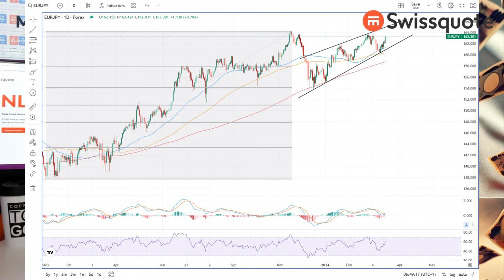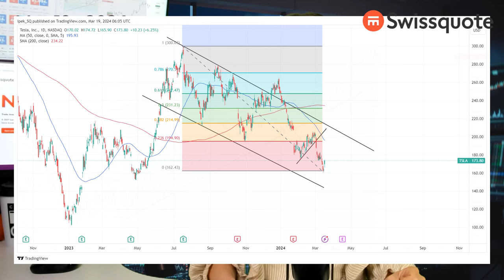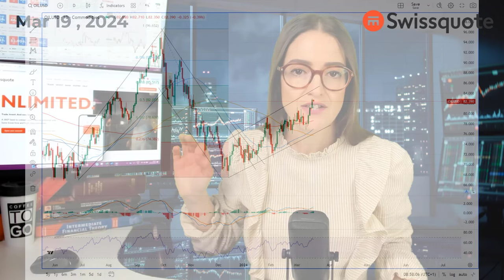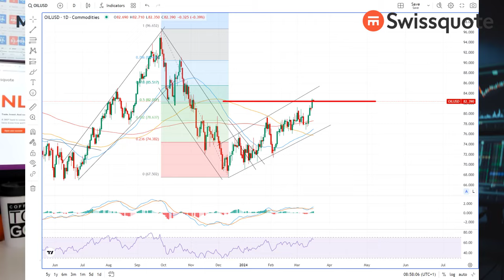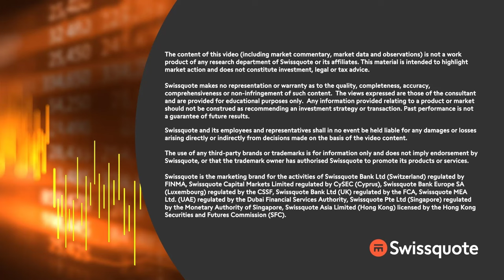Shocker! Yen weakens after BoJ hike! | MarketTalk: What’s up today? | Swissquote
The Bank of Japan (BoJ) scrapped its negative rate policy, raised the rates from -0.10% to 0%, ditched its YCC policy and ended the purchases of ETF and Japanese real estate investment trusts. However, the bank said that it will continue to purchase sovereign bonds with ‘broadly the same amount’ and that the policy will remain accommodative for now. The latter caught traders attention more than the rest. The yields fell and the yen weakened.

Elsewhere, the Reserve Bank of Australia (RBA) maintained rates unchanged at today’s policy meeting, as expected, and the AUDUSD fell sharply below the 200-DMA. The dollar index, on the other hand, extended gains above the 50-DMA and jumped above the downtrending channel top of February and March. The hawkish Federal Reserve (Fed) expectations sent the US 2-year yield to 4.75% in the run up to this week’s Fed meeting.
While the yields and the dollar were rising, the S&P500 was also rising, led by technology stocks.

Elsewhere, US crude rallied past the $82pb on Monday on news that Ukraine continued its attacks on Russian refineries.

0:00 Intro
0:33 BoJ hikes but yen falls!
3:31 RBA stays pat, Fed starts two-day meeting
6:05 S&P500 gains led by tech stocks
7:36 Nvidia falls in afterhours after unveiling new chip
8:33 US crude extends gains